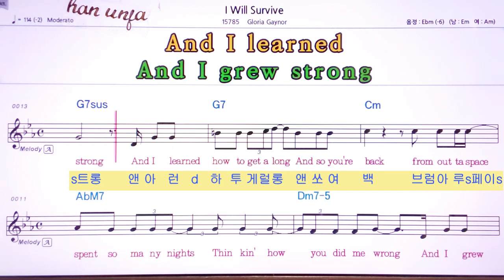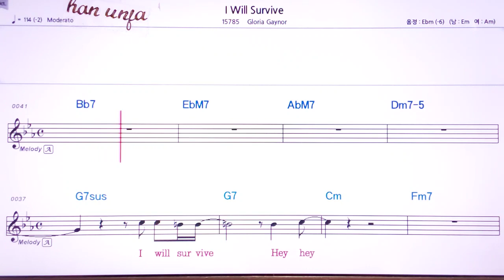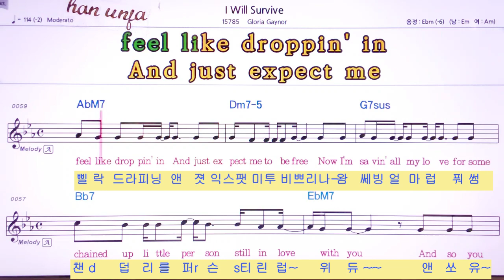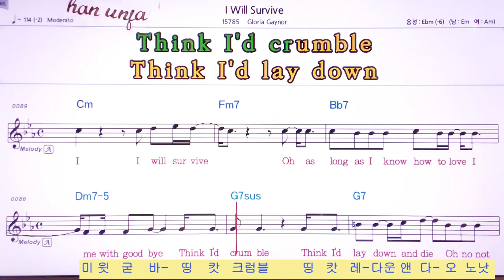한글 발음 영어 동시 악보💖 I will Survive/Gloria Gay nor 👍MR,노래방, 가라오케, 악보, 코드, 가사 ,Karaoke,반주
한글 발음 영어 동시 악보* I will  Survive/Gloria Gay nor🤞유투브 노래방 *악보 ,카라오케 , (Live Sound)カラオケ✌✔계속 업데이트합니다.💖